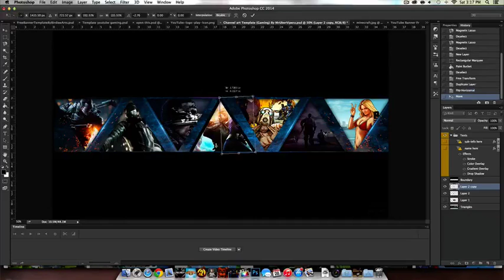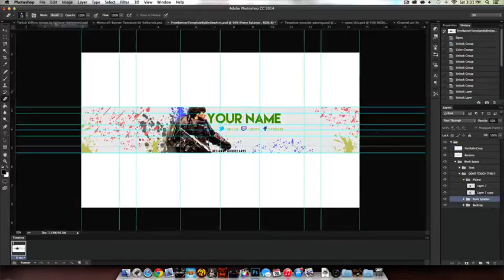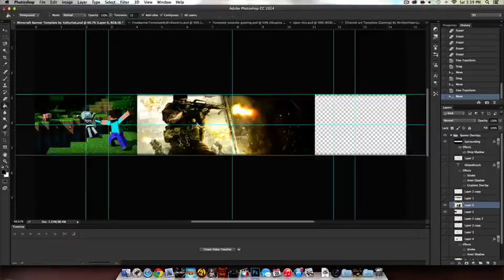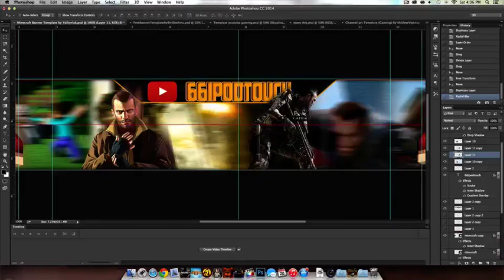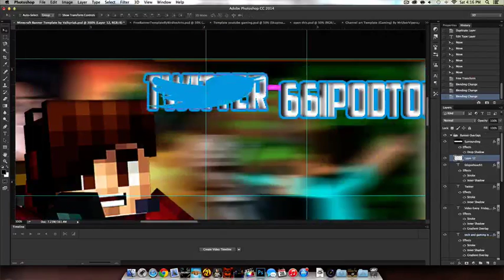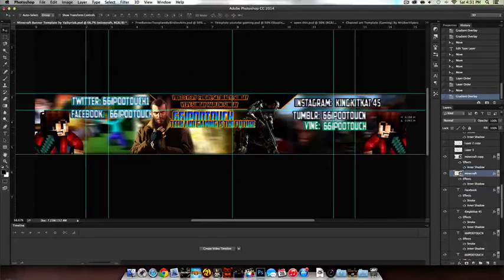Banner Speedart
😄SocialNetwork  😄
Vine:66ipodtouch
Shots:KingKitKat45
Website;Coming Soon